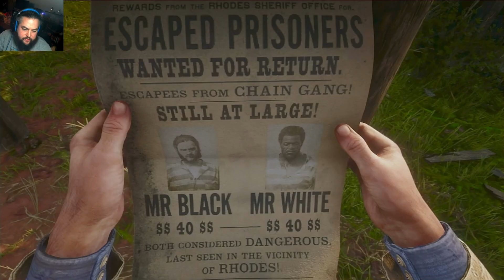Misters White and Black - Let's Play Red Dead Redemption 2 ep. 38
Playing Red Dead Redemption 2. Second play through. Dishonorable.

Arthur rides back into Rhodes, and meets two escaped convicts.